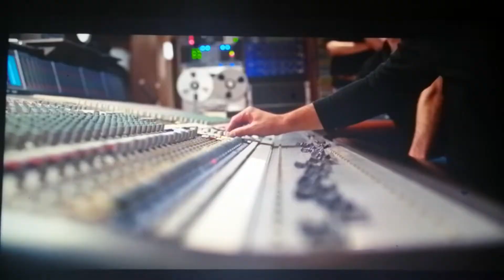Los Prisioneros - Tren al sur - estreno 2022 movistar play